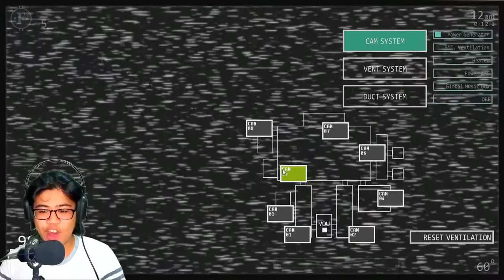TIME TO START LIVING IN HELL! | Ultimate Custom Night - Part 1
For a long time, I wanted to start playing Ultimate Custom Night but i can't due to not having laptop/computer. But the time has come to start this!

For all that is reading this, thank you very much for clicking this video! It really makes me happy! I will make more better content for you and i will try to upload everyday if i can. So sit back, relax and enjoy the video!

ultimate custom night pinoy,
ultimate custom night gameplay,
ultimate custom night live,
ultimate custom night hd,
ultimate custom night horror,